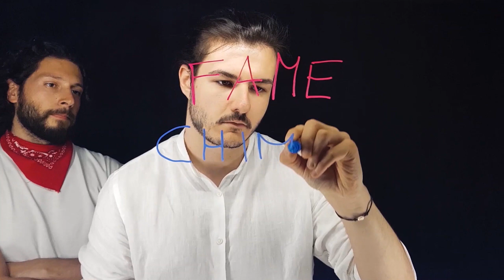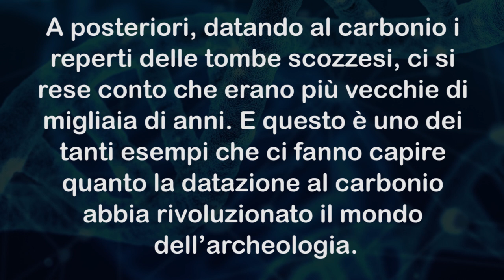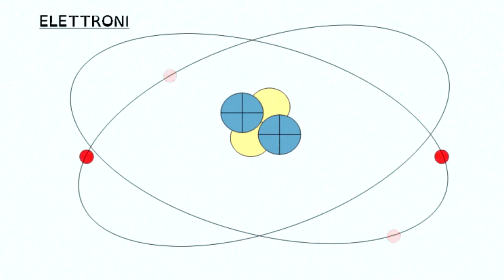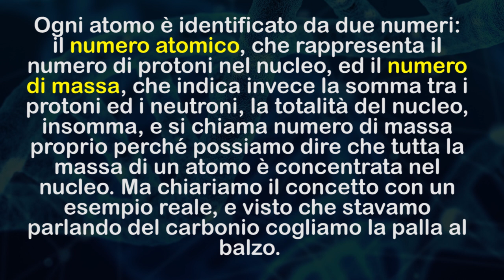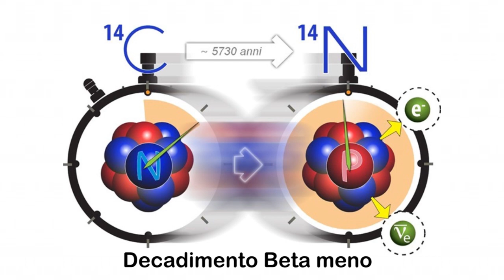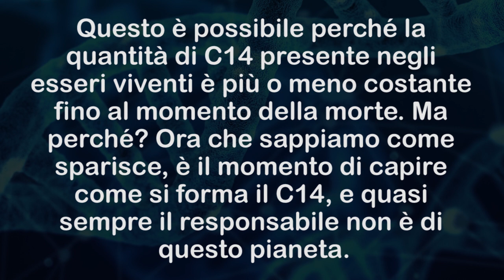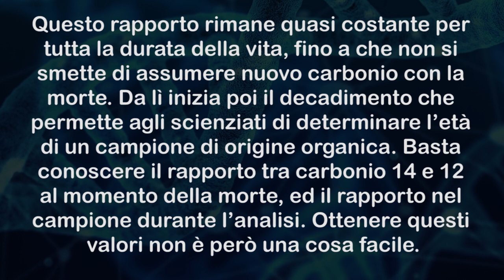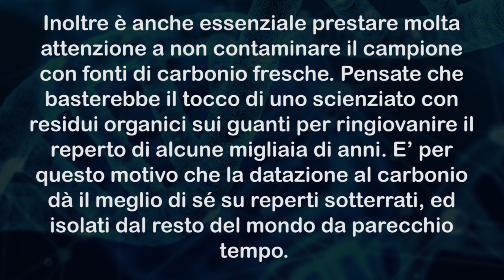Le analisi al Carbonio 14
Oggi su FameChimica parliamo della datazione al Carbonio 14, un'invenzione (quasi) recente che ha completamente rivoluzionato il mondo dell'archeologia!